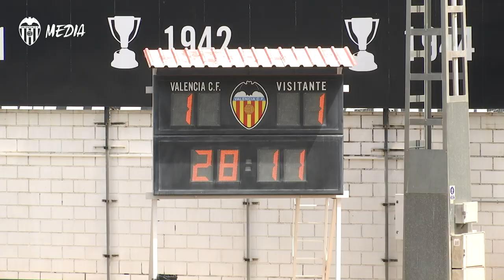EL VCF MESTALLA EMPATA ANTE EL L’HOSPITALET EN UN PARTIDO ABIERTO EN EL QUE TUVO OCASIONES (1-1)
Se adelantó el filial por medio de Fran Navarro que en el descuento tuvo un lanzamiento al poste y el balón se paseó por línea de gol.

Match Report: VCF Mestalla held to all-action home draw (1-1)
VCF Mestalla got themselves in front through Fran Navarro who had the last kick of the match which went across the face of goal.